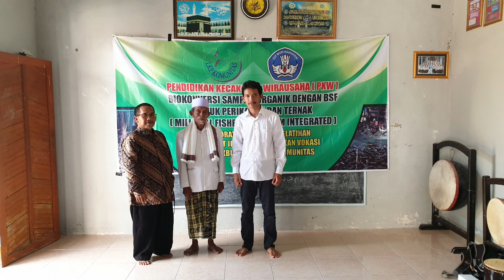PPMN Demak || Biokonversi Sampah Organik dengan BSF untuk Perikanan dan Ternak (Milenial Fishery)